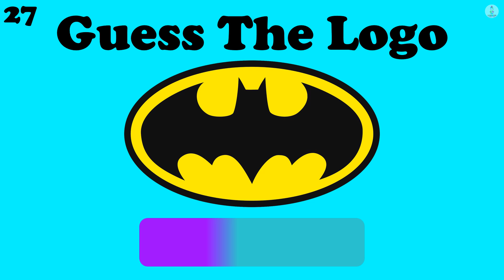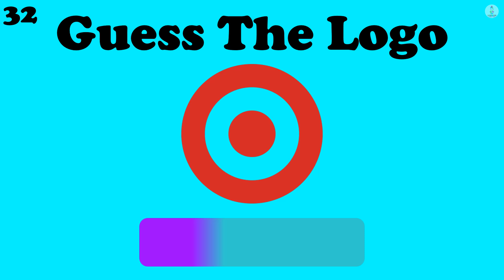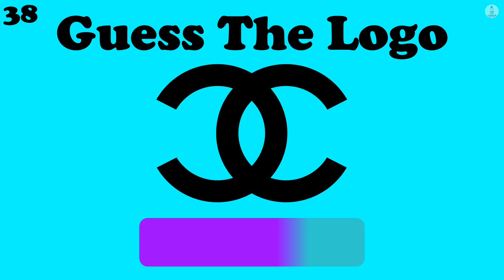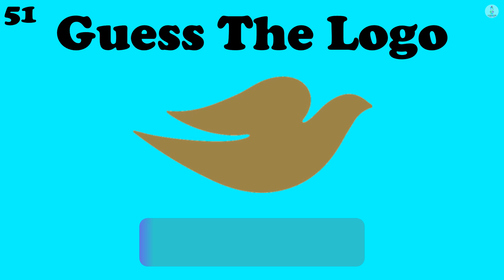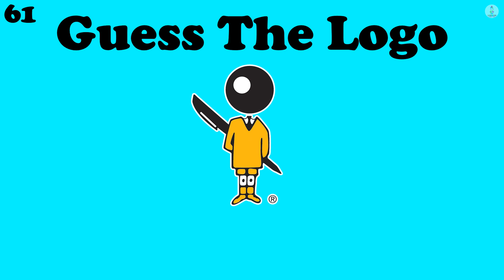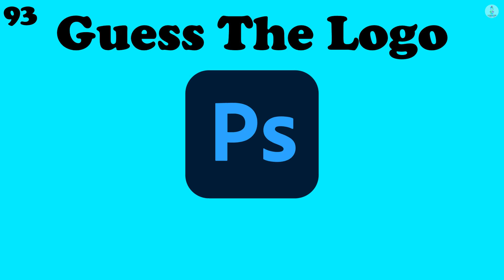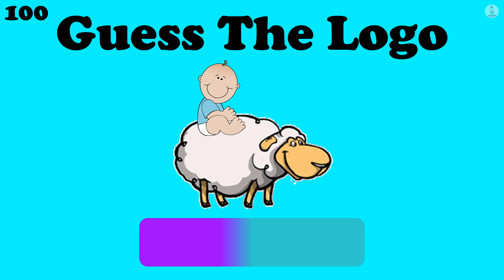Logo Quiz 10 Seconds Learning Time Fun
logoquiz
logo quiz